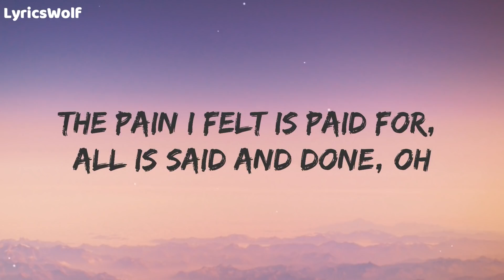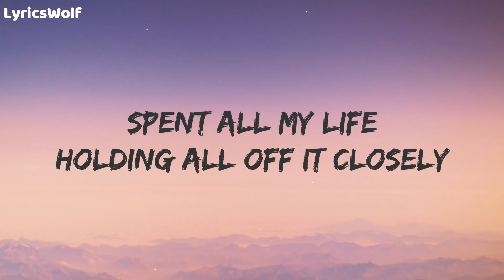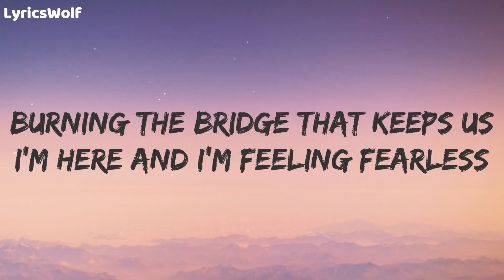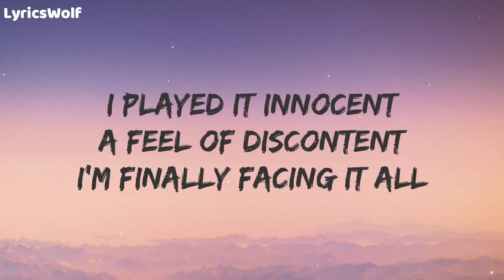Fearless Lost Sky Lyrics Fearless pt II feat Chris Linton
Audio for complete beginners! Lyrics welcomes All-level complete and total beginners to start YouTube channel. hop on the mat and start to build the foundation of your own content !